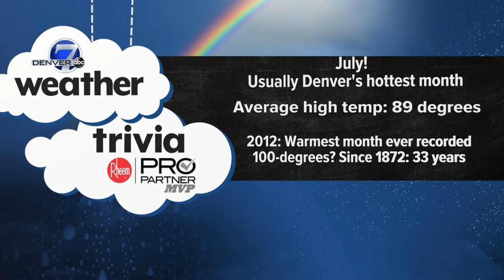Weather trivia: What is Denver's hottest month?